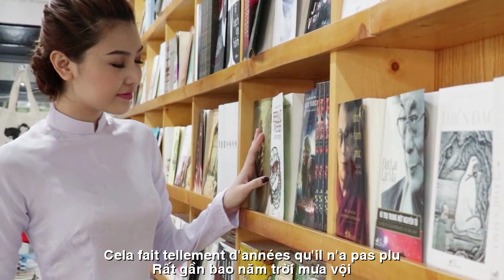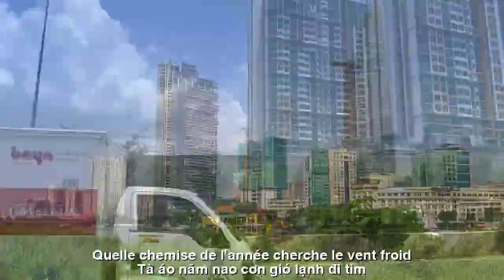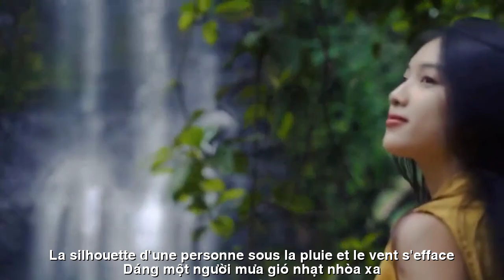[FULL HD]SAIGON TÌM CƠN MƯA VỘI ||SAIGON TROUVER LA PLUIE RAPIDEMENT||HOA PHONG BD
ĐẾN VỚI
NHÀ THƠ HOA PHONG BÌNH DƯƠNG
TÁC PHẨM:SAIGON TÌM CƠN MƯA VỘI
||SAIGON TROUVER LA PLUIE RAPIDEMENT ||
CƠN MƯA VỘI
Rất gần bao năm trời mưa vội
Phố đã quen hiên vắng vẫn chờ
Ướt mi nhỏ bước chân chung lối
Tà áo năm nao cơn gió lạnh đi tìm
Rất xa bao giờ người hối hả
Bước chân tìm hạt mưa vội ngày qua
Phố vẫn đây...Em bước phương trời
Cơn gió lạnh dỗi hờn cho nhung nhớ
Saigon ơi... rất quen...hay rất lạ
Mất nhau rồi... mưa vội ướt tuôn mi
Đường xưa ai gọi...chiều mưa đến
Chợt đổi tên sao quên được cuộc tình
Cơn mưa vội... Saigon vẫn nhớ
Dáng một người mưa gió nhạt nhòa xa...
ÉNORME PLUIE
Cela fait tellement d'années qu'il n'a pas plu
La rue familière attend toujours
Des petits cils mouillés marchant de la même manière
Quelle chemise de l'année cherche le vent froid
Si loin les gens se bousculent
Des pas cherchant des gouttes de pluie pressés
La rue est toujours là... je marche dans le ciel
Le vent froid boude la nostalgie
Oh Saigon... si familier... ou très étrange
Je me suis perdu... la pluie m'a rapidement mouillé les yeux
La vieille route qui a appelé... la pluie est arrivée dans l'après-midi
J'ai changé ton nom pour que tu ne puisses pas oublier l'amour
Pluie rapide... Saigon se souvient encore
La silhouette d'une personne sous la pluie et le vent s'efface...